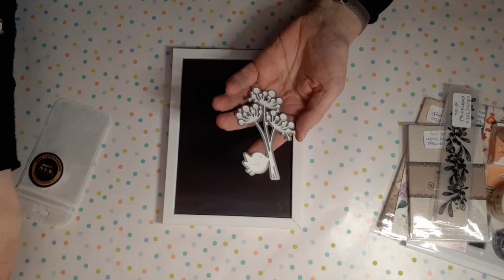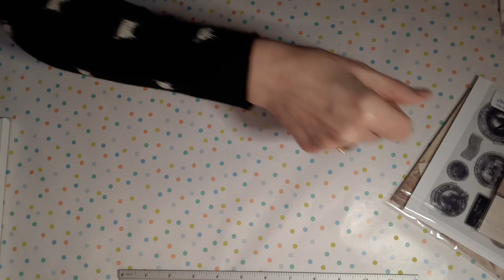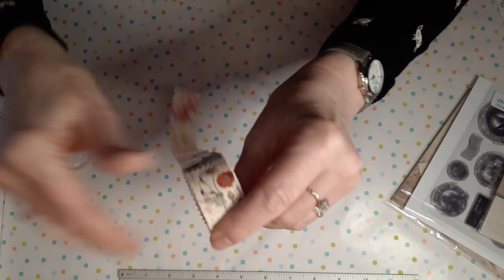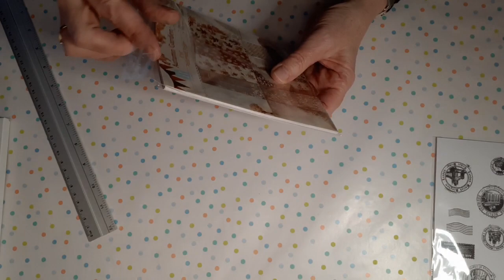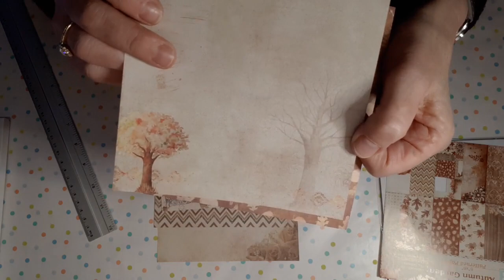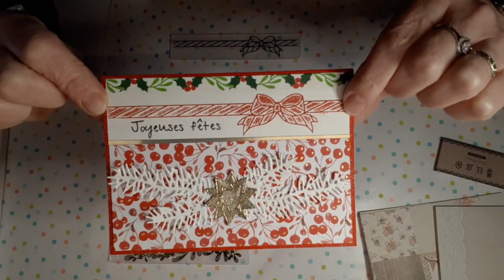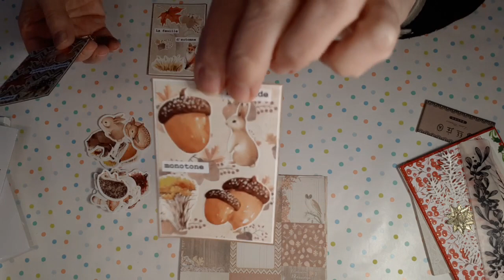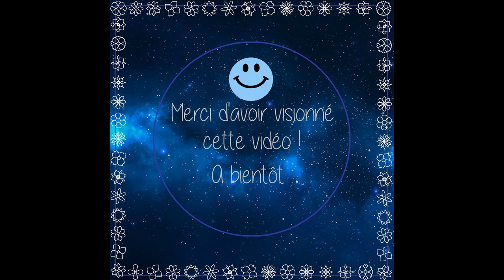Unboxing QUEENACRAFT 👑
CaroleNovalee

Vintage Stamp Plant Mushroom Paper Tape Flowers and Trees
Creative Postmark Clear Stamp    (Rupture)